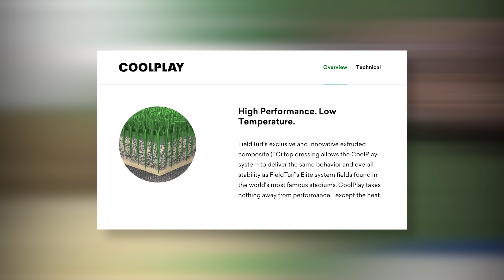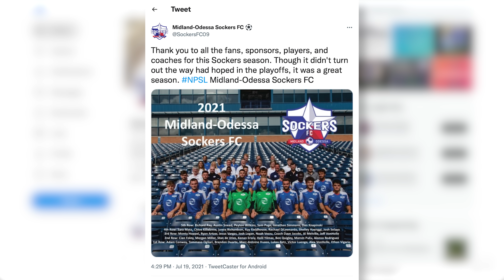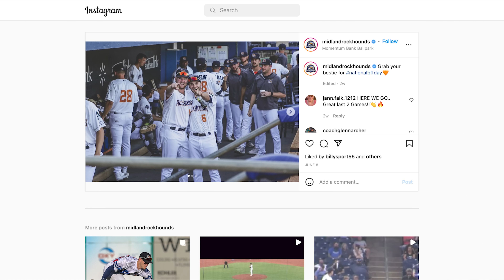Inside Texas’ ASTOUND STADIUM at the $23,000,000 Scharbauer Sports Complex | Royal Key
Today Sports Dissected brings you to Midland, Texas to tour Astound Stadium at the Scharbauer Sports Complex, a massive facility that plays host to the football and soccer  teams for both Legacy High School and Midland High School, plus the Midland-Odessa FC franchise of the Premier Development League among other franchises. The 15,000 square-foot facility (18,000 capacity) is rather huge for a high school team, but Texas’ passion for high school football is the reason this stadium stays packed on Friday nights. Check out our tour of one of Texas’ most amazing high school football stadiums and learn about the surfacing required to make this project happen.